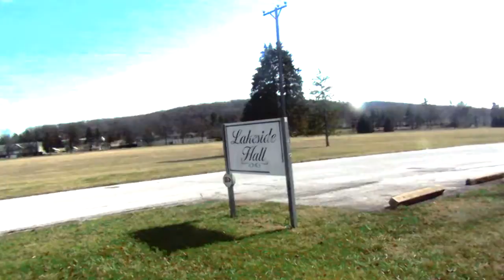Exploring Fort Ritchie PART 1